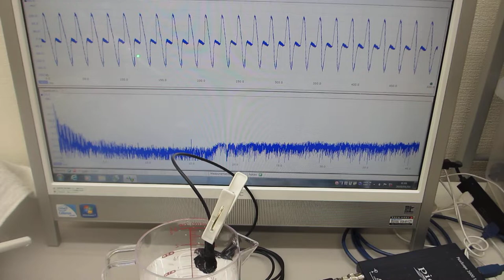超音波テスターによる、超音波歯ブラシ（130Hzと1.6MHz）の振動計測（超音波システム研究所）